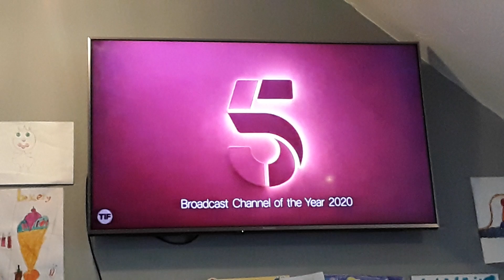Channel 5 Pink A Ident 2020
This Features A Pink Background And Bits Of The Channel 5 Logo Moving Up And Down.